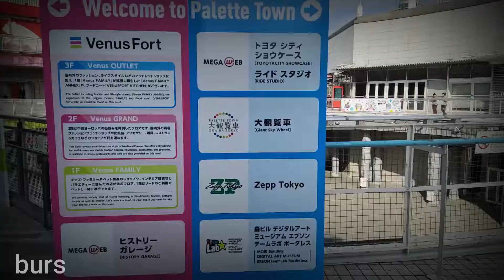JAPAN TRAVEL VLOG TEASER | NOVEMBER 2019